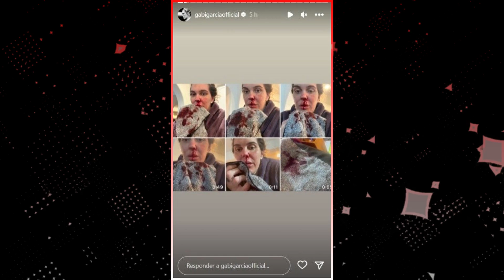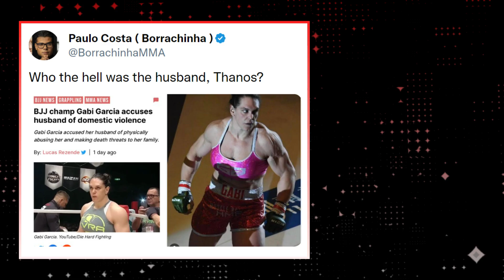BJJ champion , gabi Garcia accuses husband of domestic violence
In today’s video, we'll explore the thrilling case of , gabi Garcia, an acclaimed BJJ champion, who accuses her husband of domestic violence. Does this abuse involve physical assaults and threatening death threats against her family? What does , gabi have to say about these distressing incidents?. Let's jump right into the video and explore this troubling situation further.
, gabi Garcia, a renowned mixed martial arts fighter and nine-time Brazilian jiu-jitsu world champion, recently disclosed that she has been a victim of abuse for the past two years. Taking to her personal Instagram, Garcia made serious allegations against her estranged husband, Bruno Almeida, accusing him of physically assaulting her during their relationship.